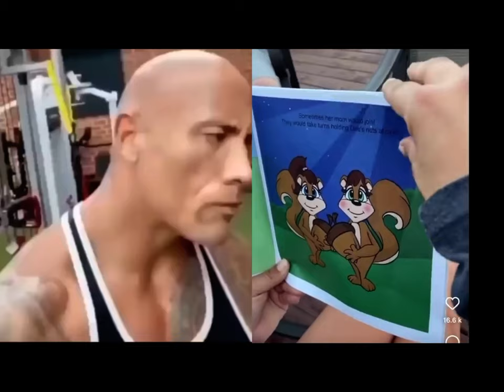sus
deez nuts